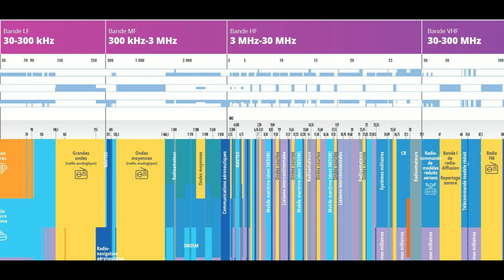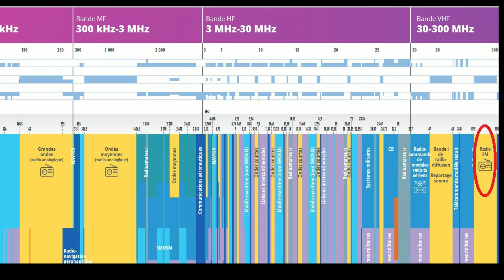C'est quoi les ondes courtes ?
Les ondes courtes : Une série de brèves vidéos d'initiation plutôt destinées au "grand public" ou aux non initiés.  Précédemment proposé sous forme de "shorts" sur d'autres plateformes.